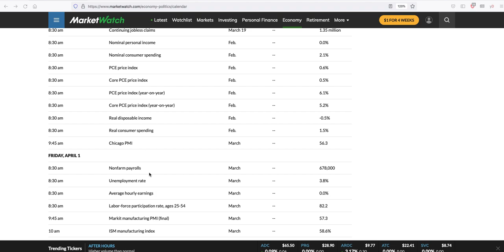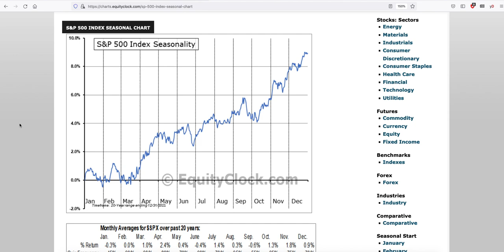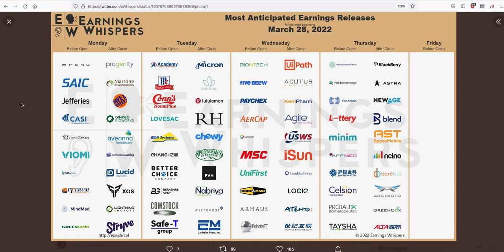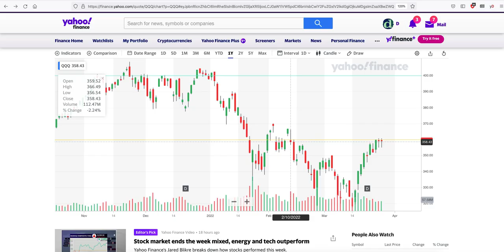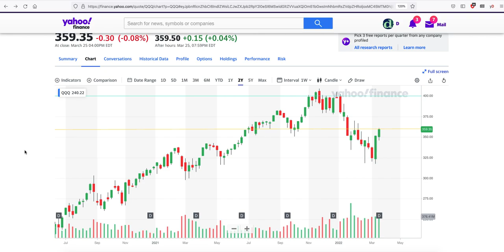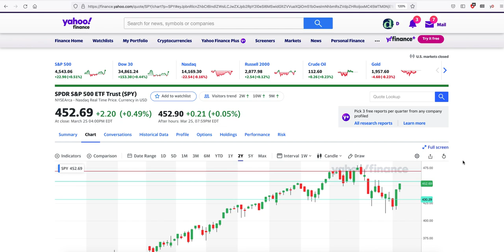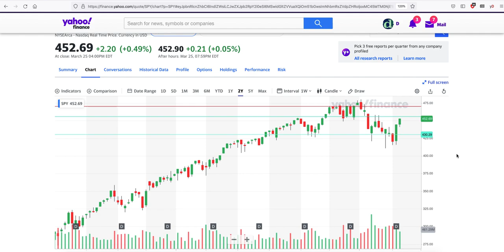Weekend Stock Market Talk 03/26/2022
We are closing up the quarter. Will the market move green, red or yellow as we go into April?
The QQQ hit a historical resistance point and got stopped out.
The SPY is moving towards a historical resistance point.
What will it take for demand to move them past historical resistance?